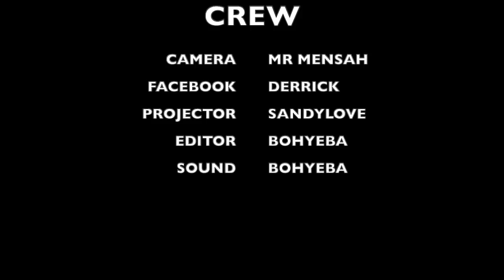Apostle Emmanuel Asamoah